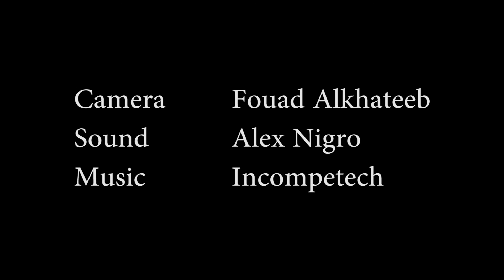"We Have to Find Her" - Adapted Scene from BBC's Sherlock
Sherlock "Charlotte" Holmes - Grace Ingland
Watson - Colin Asher
Directed by Evan Pleger
Camera - Fouad Alkhateeb
Sound - Alex Nigro